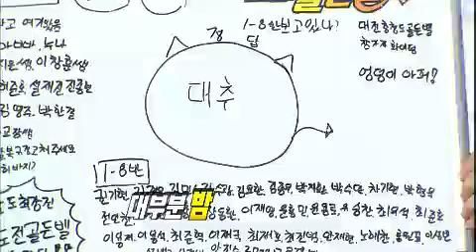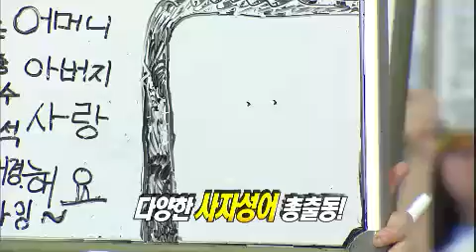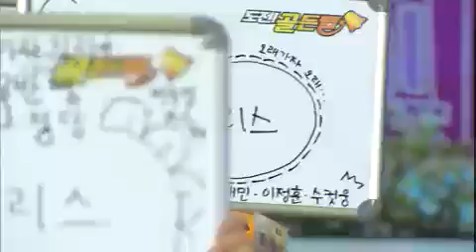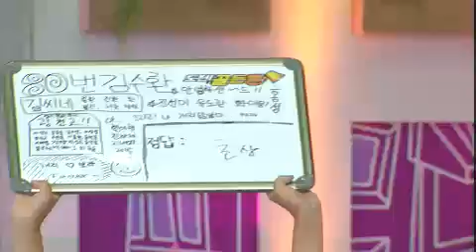도전! 골든벨 - The Golden Bell Challenge 20120722 # 006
Showtime : KBS 1TV Sun 7:10 p.m.